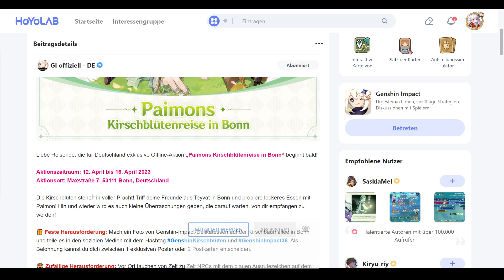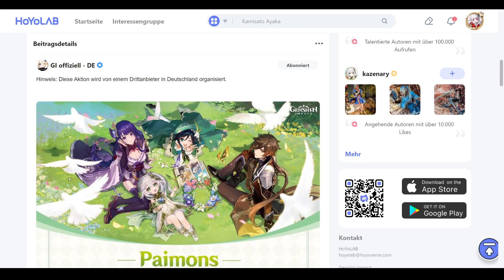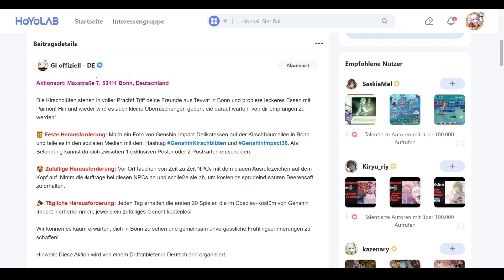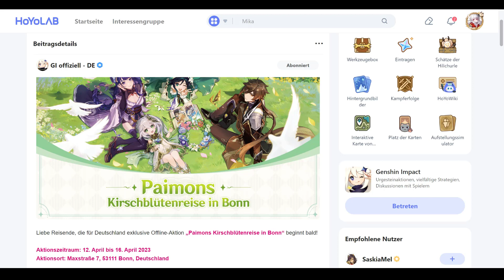Genshin Impact - Die für Deutschland exklusive Offline-Aktion „Paimons Kirschblütenreise in Bonn“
Genshin Impact - Die für Deutschland exklusive Offline-Aktion „Paimons Kirschblütenreise in Bonn“ beginnt bald!

Hauptkanal: @Spielestyler